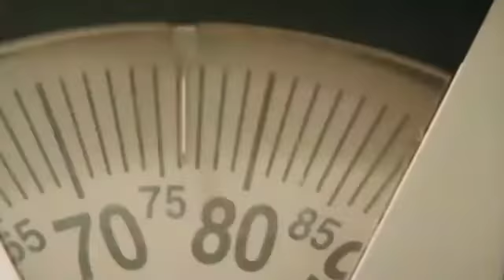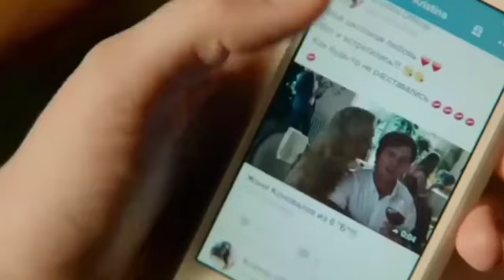How I lose weight Part1/2018 ful movie explained in hindi/hollywoodMovie#hollywood newmemes@MemesGX